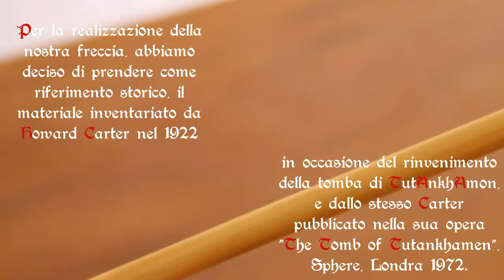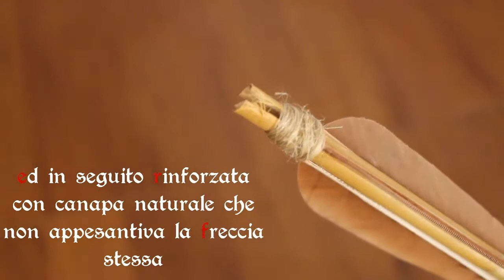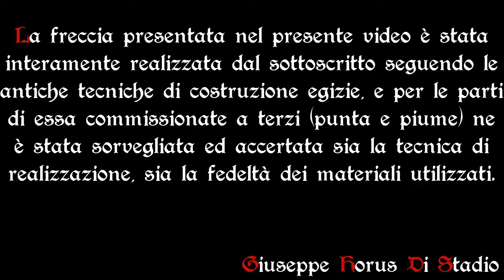Freccia egizia XVIII dinastia 100% artigianale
Realizzazione antica freccia egizia della XVIII dinastia. Tecniche e materiali utilizzati nel rispetto della tradizione e delle usanze dei popoli del Nilo.